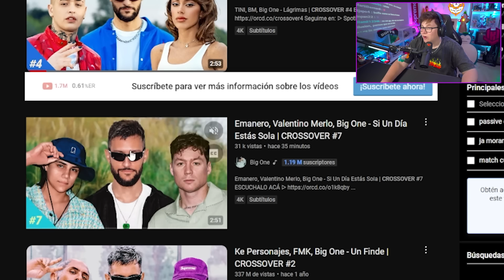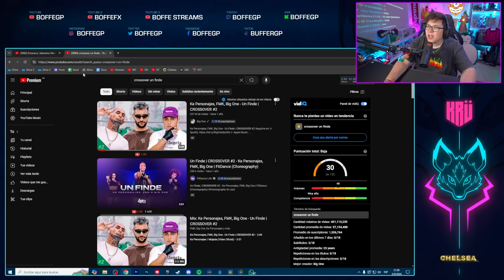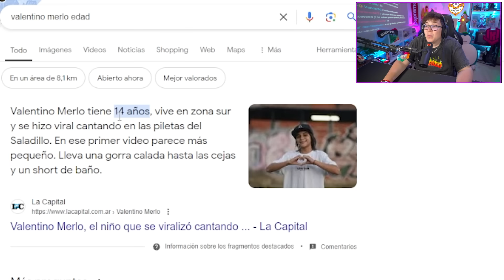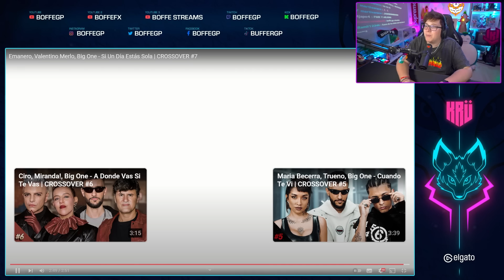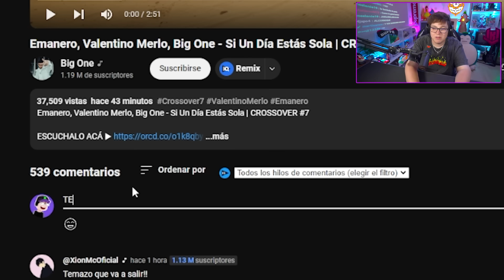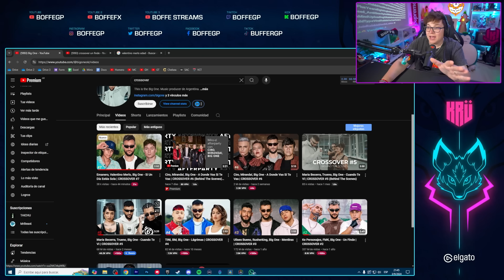BOFFE REACCIONA a BIG ONE, EMANERO, VALENTINO MERLO: "SI UN DÍA ESTAS SOLA" | CROSSOVER #7